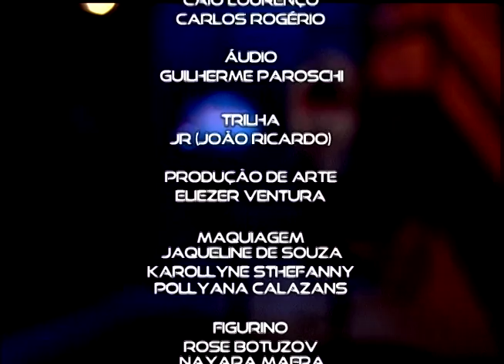Jesus era Deus? | Na Mira da Verdade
Qual das duas naturezas de Cristo morreu?
Deus incita os homens a pecar?
O demônio pode agir de maneira sobrenatural?
Se um policial, no cumprimento das suas funções matar alguém, será condenado por isso?
Haverá ou não haverá sexo na nova terra?
O que significa edificar a si mesmo?
Após a ressurreição vamos reconhecer amigos e familiares?
Desenhos de animais que falam são demônios?
O pecado poderá se levantar novamente?
Jesus atuou no Antigo Testamento com Deus?
Pirataria é pecado?
Se alguém cometer um crime, e pedir perdão a Deus, precisa se entregar à polícia da mesma forma?